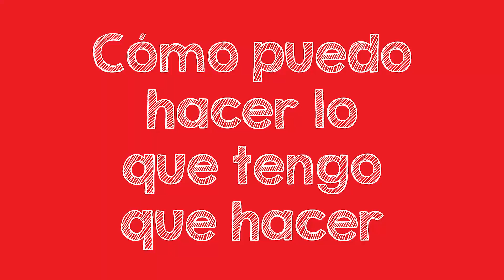Cómo puedo hacer lo que tengo que hacer / How can I do what I have to do - Terry Gogna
Si te gustó la información que escuchaste y deseas recibir más información acerca de como emprender tu propio negocio de comercio electrónico recuerda SUSCRIBIRTE y ponte en contacto con la persona que te compartió este enlace.

Ayúdanos a llegar a 10.000 SUSCRIPTORES!!!

Recuerda dejarnos tu comentario y hacer click en "Me gusta".

y hacer click en la campana para ser notificado.